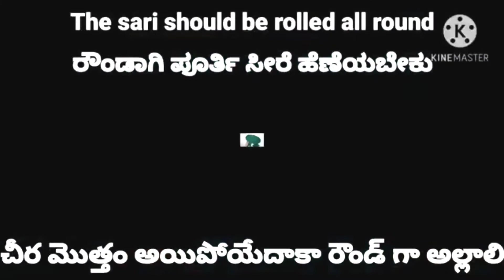2 Types of doormats from old saree |Oldsaree reuse idea |oldsaree convert floremat |sareemat